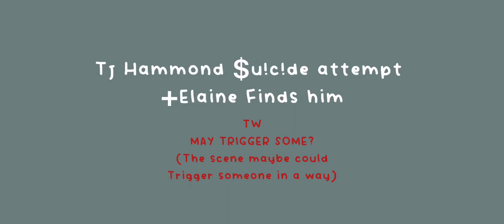TJ HAMMOND Overdose scene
If your an editor looking for this scene enjoy:) If not still enjoy. I DO NOT OWN THESE CHARACTERS OR SCENES SHOWN IN THIS VIDEO